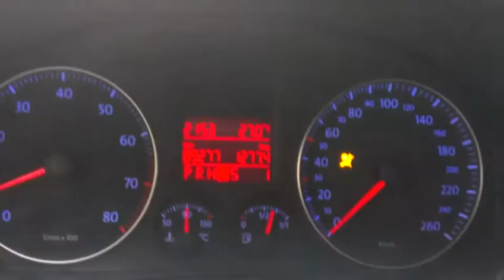Евротур 2013 год Париж VIDEO0158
Центр города Париж в сопровождении трека Миша Маваши - Вокруг тебя